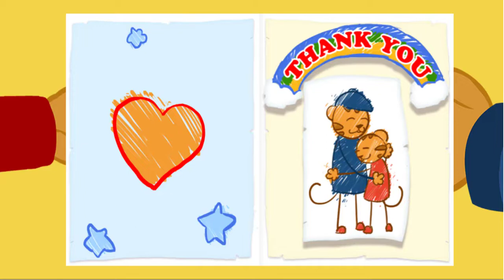Daniel Tigre en Español - Compartir con tu Hermana #3